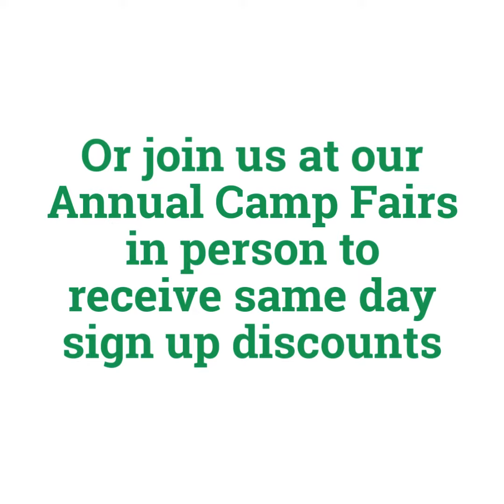Chesapeake Family Life: Online Camp Fair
The Maryland Summer Camp online camp fair/directory includes the best of full, half and partial day summer camps and activities for boys and girls, kids and teens. Traditional camps are listed as well as specialty camps including dance, karate, horseback riding, music, nature camps, sports, sailing, tennis, theater and much more.